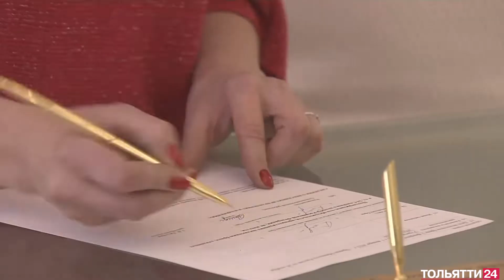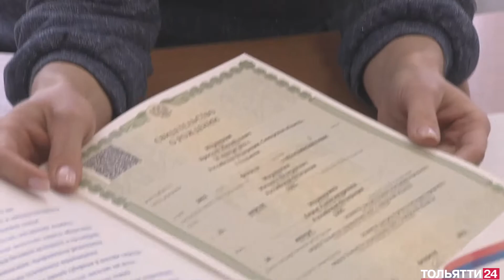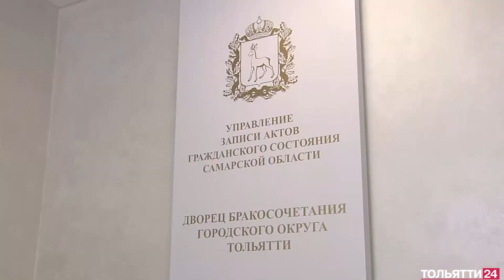Магия чисел («Обозреватель» 14.02.2022)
Опять двойки! В самую красивую дату этого года - 22 февраля 2022 года - в Самарской области решили пожениться больше 300 пар. Но что приносит настоящее семейное счастье?